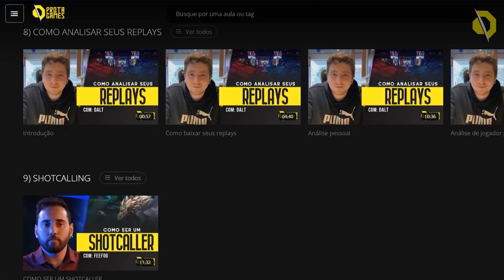OS 5 MELHORES JUNGLERS PARA CARREGAR RANKED EM QUALQUER PATCH - LOL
Quer fazer artes profissionais para mídias sociais e ganhar dinheiro com isso? Então acesse e vem aprender com a gente!

🏆 Quer subir de elo muito mais rápido através de aulas exclusivas com pro-players? Então acesse e VEM SUBIR DE ELO COM A GENTE!

Hoje vamos falar sobre os reis da selva, ou seja, os melhores junglers do League of Legends no sentido carregar partidas ranqueadas. Ficou curioso? Vem com a Prota, afinal, juntos vamos conhecer os 5 junglers com o maior destaque de todo o lolzinho. Separamos os melhores campeões da jungle para você conhecer, treinar e acrescentar em seu leque de escolhas o mais rápido possível. Portanto, já vai dando play para conferir esse conteúdo com exclusividade.